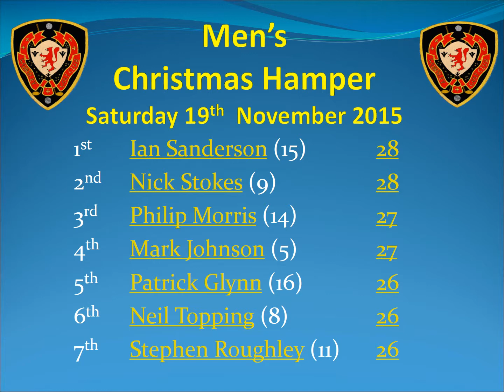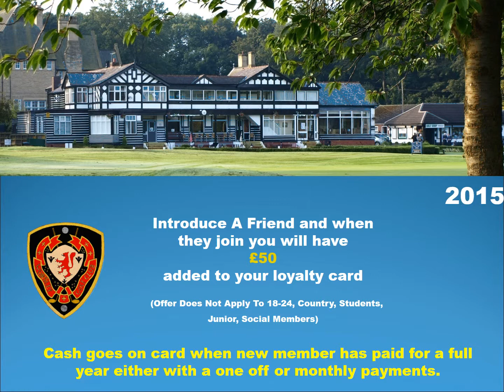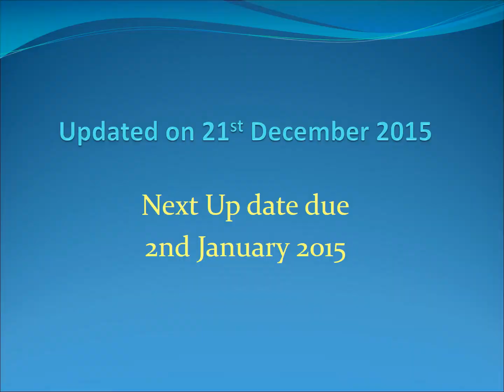Weekly Power Point 21st December 03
Members please let our friends know about the Special Offers for membership at Worsley Golf Club up to March 2017 ! They can join any time now and one payment at the current rates (see website) will cover  their fees until March 2017. Alternatively they can opt for the 40% off deal for the winter months of January to March 2016 and a guaranteed membership from April 2016 in their choice of membership category.
The Men's Christmas Hamper Competition was eventually played on Saturday last despite the rain and the results are shown in this revised edition of the Worsley Slide Show.
Congratulations to Pat Jackson, chosed by the Ladies, as the Ladies Captain Elect for 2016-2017.